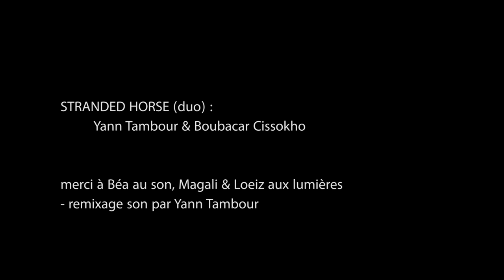Stranded Horse "So High" 27/03/23 Paris, New Morning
Stranded Horse, projet multi-facettes de Yann Tambour ici en duo avec Boubacar Cissokho, rencontré à Dakar lors d'une résidence. Ils collaborent sur deux albums : Luxe (2016) et Grand Rodeo (2021) ; partagent la scène de par le monde dix années durant, Boubacar emmenant les transes folk de Yann dans ce mouvement perpétuel dont seuls les Djélis ont le secret.

son : Béa - Mastering Son : Yann Tambour
lumières : Magali & Loeiz